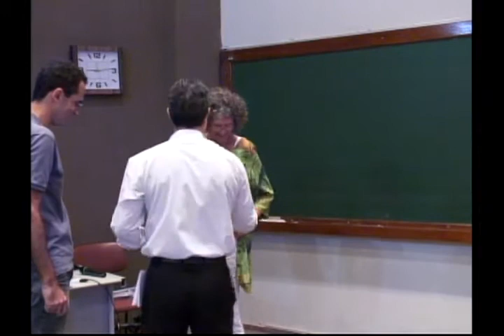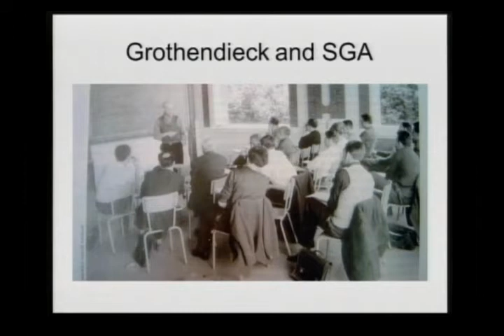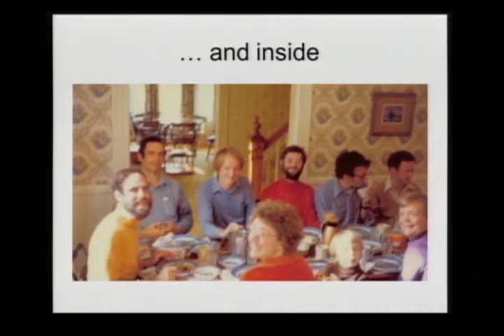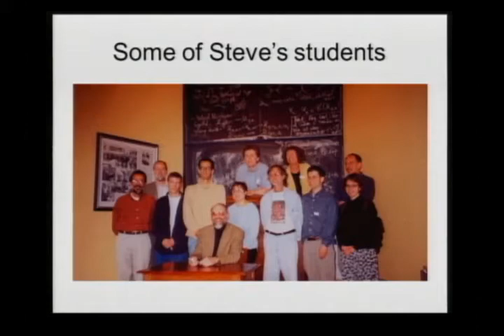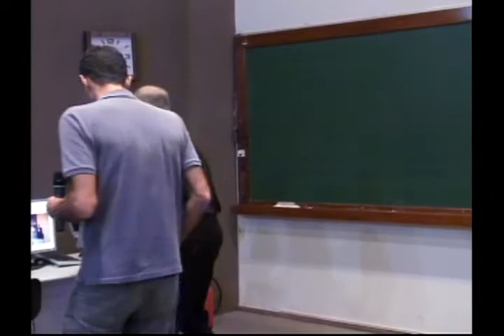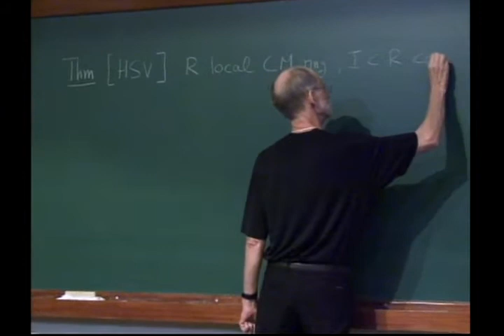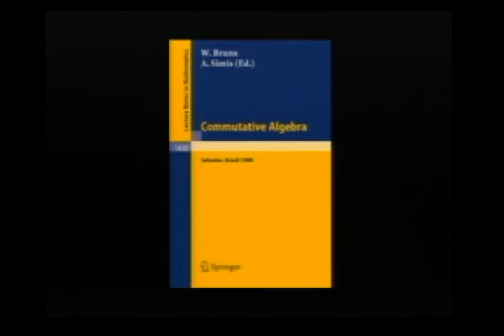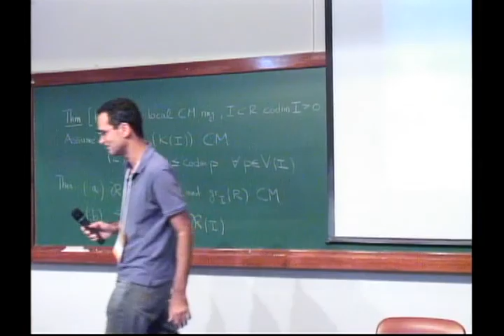12th ALGA Meeting - Opening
12th ALGA Meeting

Opening